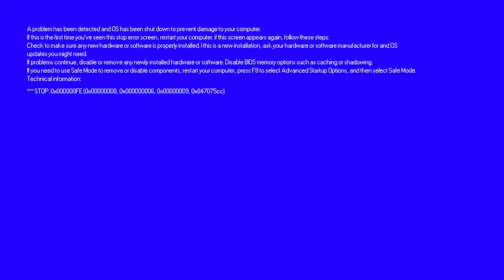상수동 크림쇼룸 KREAM SHOWROOM 공간촬영 (고감독 gogamdoc)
상수동에 위치한 크림쇼룸 KREAM SHOWROOM 공간촬영했습니다.

10, Eoulmadang-ro 2-gil, Mapo-gu, Seoul, Korea